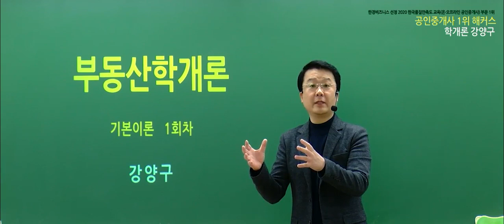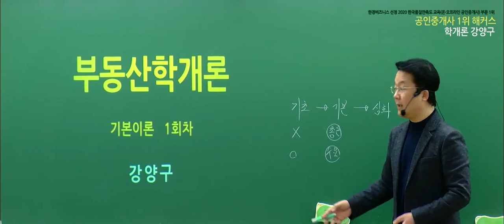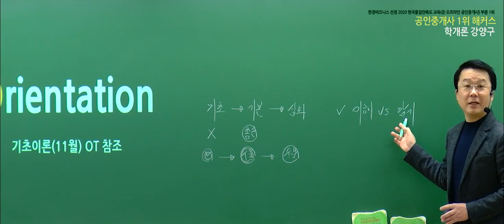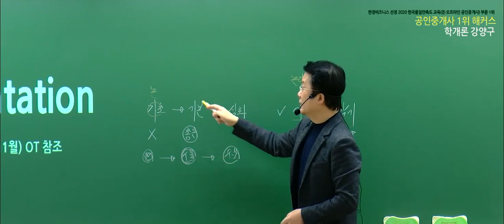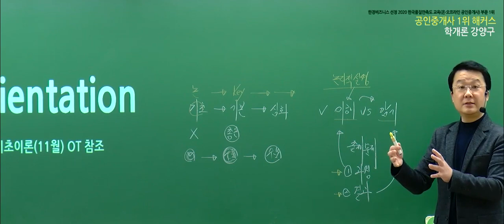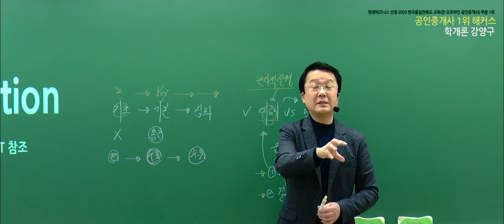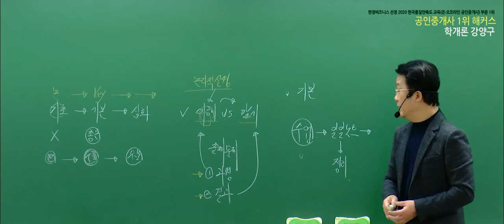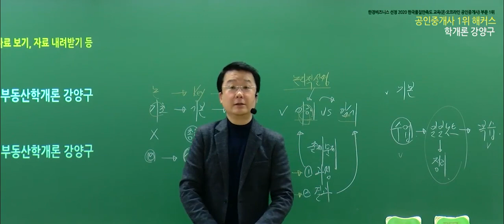공인중개사 부동산학개론 유료인강 무료공개｜해커스 강양구｜2021기본이론 1강｜공인중개사1차, 공인중개사연봉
- 부동산학개론 : 강양구 교수님
 - 민법 및 민사특별법 : 민희열,이종근 교수님
 - 중개사법령 및 중개실무 : 정지웅 교수님
 - 부동산공법 : 어준선,김용철 교수님
 - 부동산공시법 : 홍승한,김의열 교수님
 - 부동산세법 :  신동우 교수님

2021 기초교재 + 강의 무료로 받고 공부 시작하기

3,000개 이상 학습자료&무료인강 제공!
네이버 공인중개사 대표카페 [공도사]